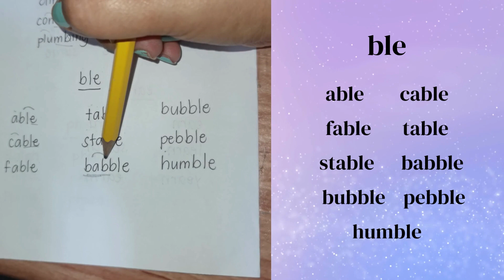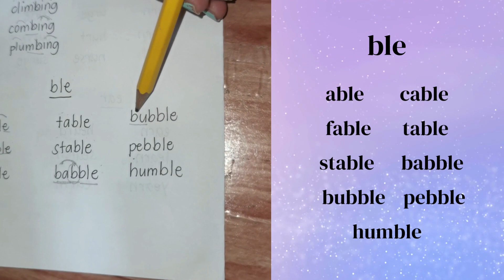Reading 101 words with ble